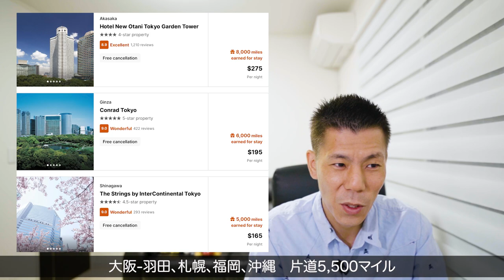【固定コメント確認必須】各種マイレージが貯まるホテル予約サイトROCKET MILES✈️マイル貯めるのがメインの人はかなりオススメです！！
各種マイレージが貯まるホテル予約サイトROCKET MILES✈️解説です。

✅ユナイテッド航空マイレージプラスプロモーションコード
　　　　　　　　　　　mp-earn
⚠️マイレージプラスのキャンペーンは2022年12月31日までの予約が対象で＋5,000マイルが利用できるのは１回だけです⚠️

【目次】
00:00 今回の動画
01:05 ROCKET MILESとは
02:08 アラスカ航空での検索結果
04:05 ユナイテッド航空での検索結果
05:35 ユナイテッド航空のキャンペーンでさらに5,000マイル
06:46 プロモーション登録方法から検索方法
10:27 まとめ&注意事項

番号　00059449

☑️使用機材